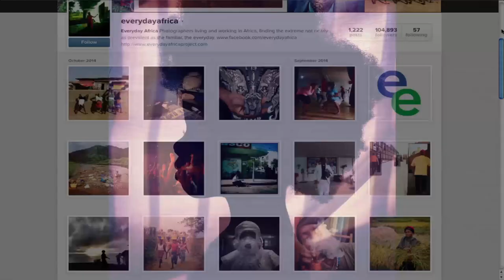Photographers take to Instagram to show 'everyday' Africa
Instead of focusing on only hardships, a group of photographers living and working in Africa have started an Instagram campaign to show the rest of the world what life in Africa is really like every day. Saskia de Melker reports.